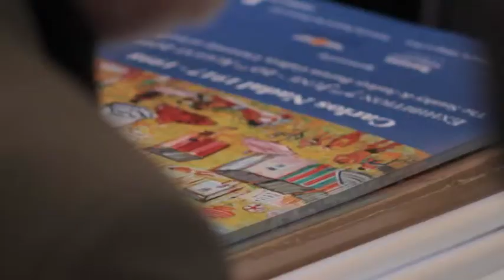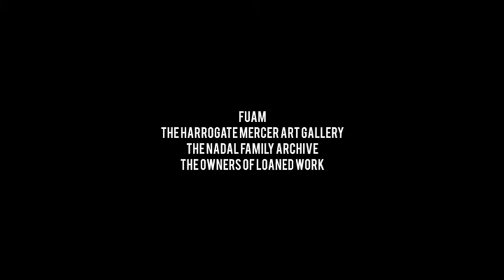2/2 Carlos Nadal: Paintings in Yorkshire Collections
Part 2 of a film produced as part of the Gallery's 'Carlos Nadal: Paintings in Yorkshire Collections' exhibition. The exhibition brought together over 40 paintings and drawings in Yorkshire collections by the Expressionist Catalan painter Carlos Nadal (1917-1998), sometimes referred to as "the last of the Fauves".